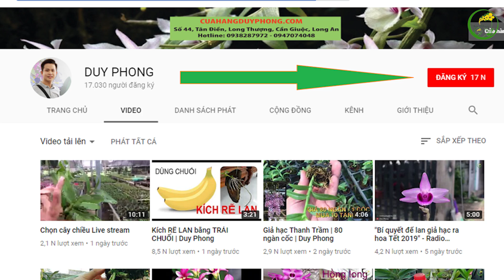Mùa lan Tết 2019, kênh Duy Phong có các chương trình gì?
Các video sẽ phát định kỳ vào lúc 20 giờ, thứ 7 hằng tuần, bắt đầu từ tháng 11/2018. Mời anh chị cùng đón xem!

© Bản quyền thuộc về DUY PHONG
© Copyright by DUY PHONG ☞ Do not Reup